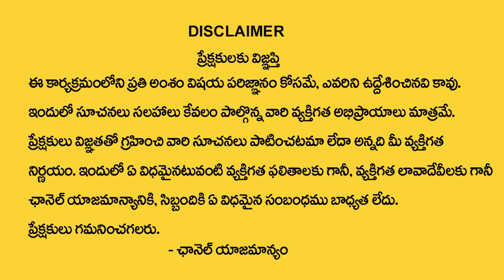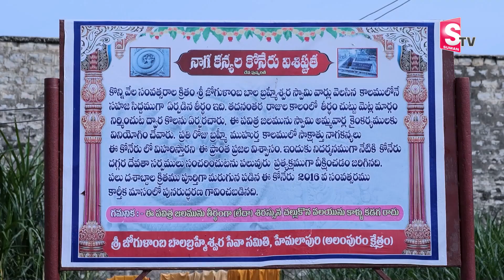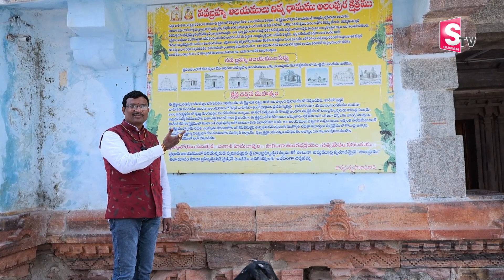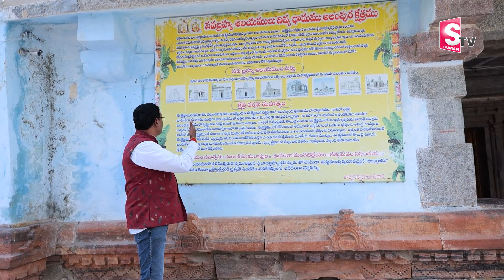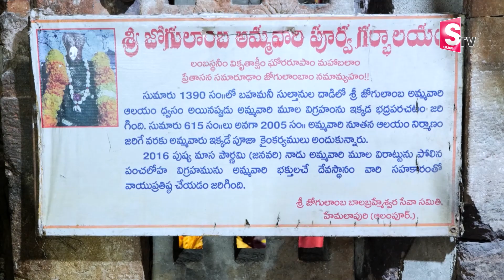Special Story On Alampur Jogulamba Temple | Dintakurthi Murali Krishna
Watch Now ►Special Story On Alampur Jogulamba Temple |  Alampur Jogulamba Temple | Dintakurthi Murali Krishna

Welcome to the world of Spiritual through SumanTv Tirupati Bhakthi Youtube Channel where Well known Remedy Gurus, Astrologers and Numerologists share their Collective wisdom to the viewers. This channel showcases the nuances of Devotion, Numerology, Mysticism and spirituality that are applicable to the common human being in daily life. The pundits of the domain throw real insight into the Customised horoscope for. The benefit of users.